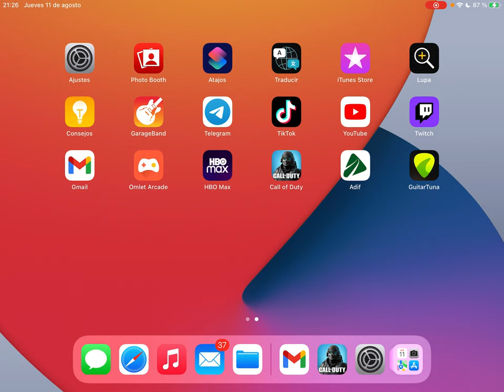BATTLE PASS - "NEW VISION CITY" {Year 03 Season 07}